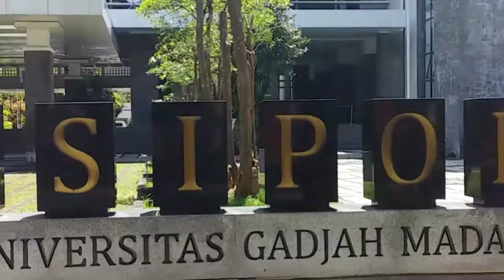Ke Kampus Fisipol UGM ( dulu papa Visco kuliah disini )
Ikuti keseruan Viso main di Ugm..masih pandemi jadi mahasiswa belum masuk.

Kampusnya nyaman, asri dan luas.

Semoga Visco dan adek besok juga kuliah di UGM ya...enaknya jurusan apa ya besok🤣🤣😁.

Terimakasih